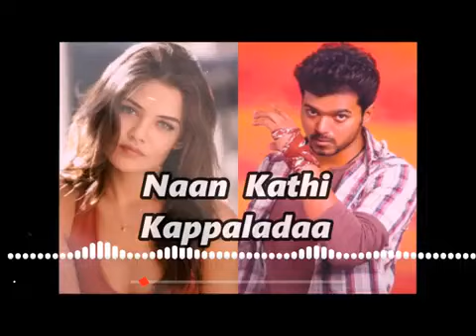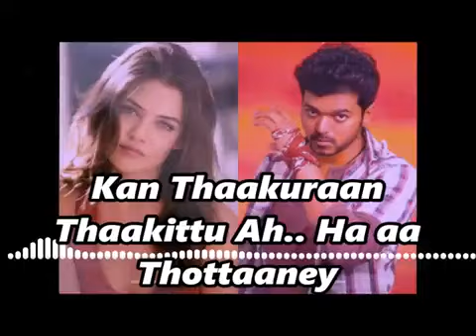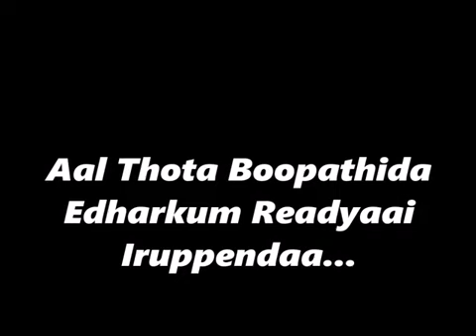En chella peru apple song | high quality audio | and lyrical video | thalapathy vijay, asin, pokkiri